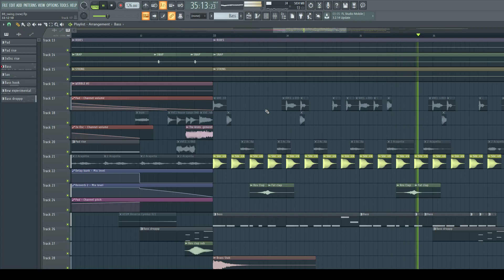[FL Studio] Tiësto styled Brazilian Bass drop (Bella Ciao, Boom and Grapevine)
A short preview of a "drop in progress", which is a Brazilian Bass theme in the style of BOOM, Grapevine and Bella Ciao